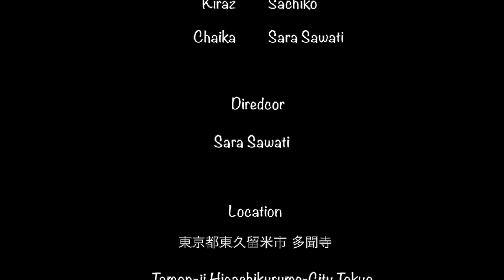American Tribal Style Bellydance | SARAHOJU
さらほうじゅ | SARAHOJU
American Tribal Style Bellydance Flash Mob

Tokyo,Japan